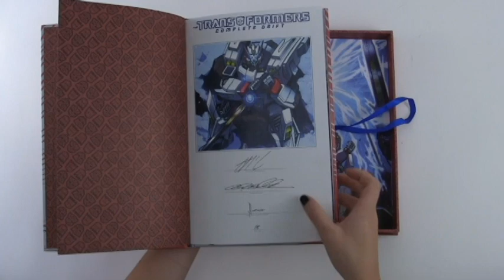TRANSFORMERS: The Complete DRIFT Blue Label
**SHIPPING NOW**

• Hand-drawn multi-character illustration by series artist Alex Milne

• Limited-edition, custom-designed tray case

• Mounted signature page signed by Simon Furman, Sean McCarthy and Alex Milne

• Exclusive cover only available through this IDW Limited release